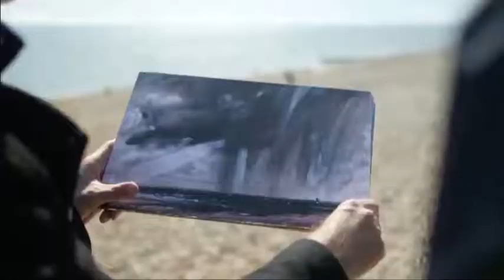ADEBANJI ALADE PRESENTS JOHN CONSTABLE IN BRIGHTON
This for my International Audience who may have missed the short film on Constable in Brighton as seen on the One Show,(06/06/17) BBC One.
Inspired by the artist John Constable.